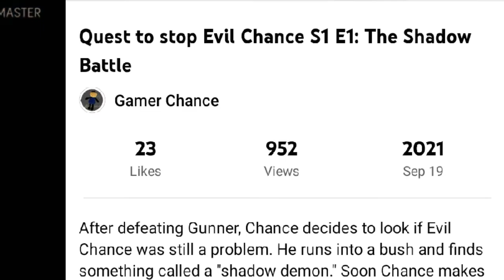Quest to stop Evil Chance 1 Year Anniversary!